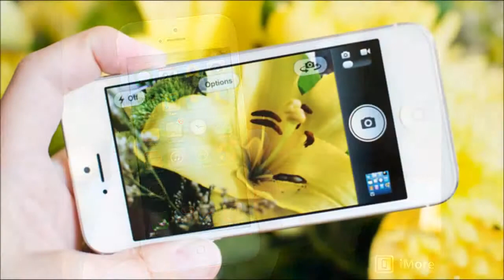iPhone 5S, iPhone 5C head to Boost Mobile November 8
The company says it will offer no-contract iPhone 5S starting at $550 and the iPhone 5C at $450. The iPhone 4S will be available for $299.99.

latest mobile phones and prices
latest mobile phones coming soon
latest mobile phones from samsun